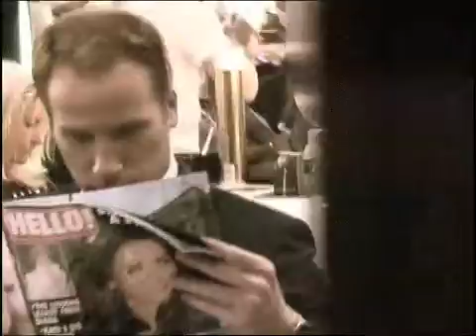Kate gets a quick manicure at Daniel Hersheson at Harvey Nichols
Bafta award winning artist, Alison Jackson opens her own 'Up the Aisle' Royal Wedding pop up shop with the help of a few special guests. The Knightsbridge pop up shop selling commemorative mugs, plates, T-shirts , notepads and of course, her book 'Up the Aisle' will be open on the Fifth Floor until  May 3 2011.

Whilst opening the pop up shop the Royal visitors had an opportunity to browse the aisles and pick up some last minute purchases before the wedding and the Queen even managed squeeze in a drink in the Fifth Floor Bar.